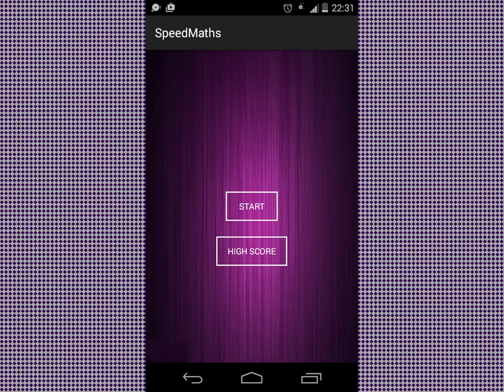SpeedMaths - Train Your Brain.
Wonderful gameSpeedmaths - Wonderful game to sharpen your brain. Helps in enhancing thinking ability and mathematical concepts, as a player you will be subjected to increasing level of arithmetic questions with a time constraint. Improves logical thinking and helps in improving IQ exponentially. Very Useful to people appearing for competitive exams.